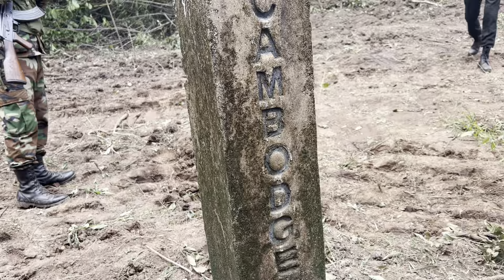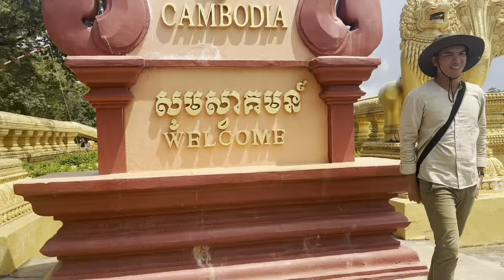កិត្តិយសណាស់ សេដ្ឋីឡាវស្កាត់មកជួបព្រះអង្គចន្ទមុនីនៅព្រំដែនកម្ពុជាឡាវ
រៀនដេលី-Rean Daily ផ្សព្វផ្សាយចំណេះដឹង​ ប្រវត្តិសាស្ត្រ ទំនៀមទម្លាប់ ប្រពៃណី សាសនា និង ភាសា
ប្រសិនបងប្អូនមានអ្វីដែលជាចំណេះដឹង ដូចជាទំនៀបទម្លាប់បុរាណ ឬប្រវត្តិនានាដើម្បីជាប្រយោជន៍ដល់កូនខ្មែរចង់ឲ្យក្រុមការងារផ្សព្វផ្សាយ សូមផ្ញើសារមកតេលេក្រាម 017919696